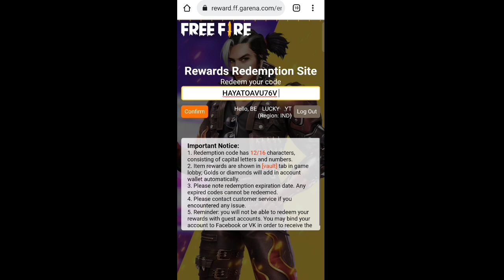today new redeem free fire | new redeem code free fire | 2022 redeem code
redeem code | ff redeem code today

02:00 Validity of Free Fire Redeem Code?
Well you will get the items as permanent but on the other hand these codes are only available for a day as the number of redemptions are limited. That's the reason that these codes are updated every day

Cover Topic :-
1) free fire redeem code today
2) 2) free fire redeem code 2021
3) 3) free fire redeem code daily update
4) 4) free fire redeem code today new
5) 5) free fire redeem code site
6) 6) free fire redeem code generator
7) 7) free fire redeem code rewards
FREE FIRE REDEEM CODE FOR TODAY DECEMBER 14